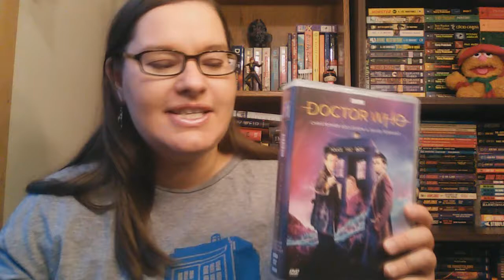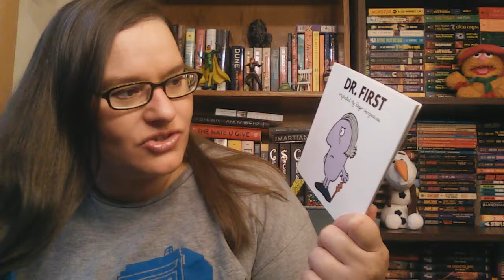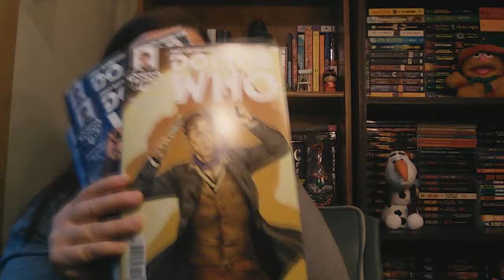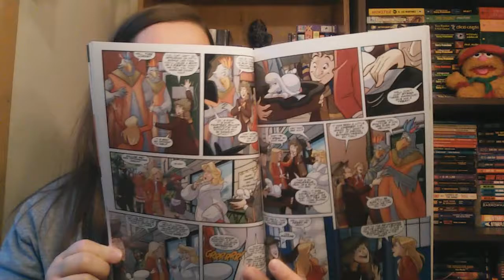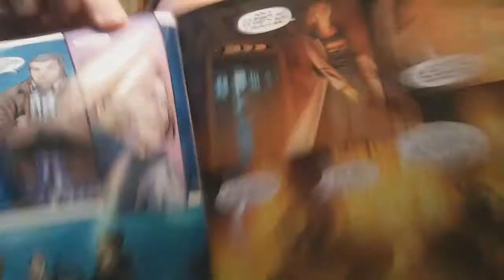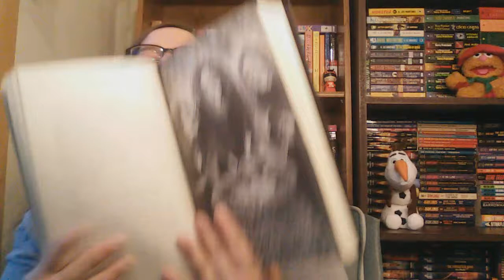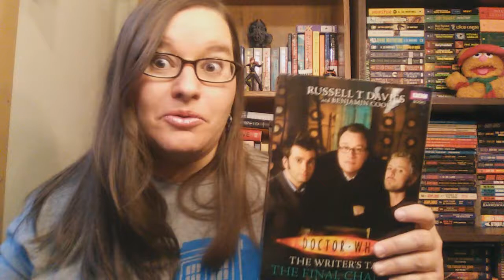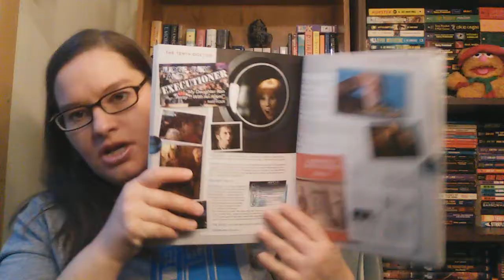Doctor Who Haul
All the Doctor Who stuff I bought between May 2018 and February 2019.  I think.  Maybe.

Season 11 and  the New Year's episodes "resolution" on itunes
Doctor Who: The Christopher Eccleston & David Tennant Collection on dvd

Dr First by Roger Hargreaves

comics:
8th Doctor comics, issues 1-5 by George Mann (2015)
The Many Lives of Doctor Who by Richard Dinnick (2018)
13th Doctor comics, issues 1-2 by Jody Houser (2019)
10th Doctor comics, issue 1 by Nick Abadzis (2014)
11th Doctor comics, issue 1 by Al Ewing (2014)

Tales of Terror by  Jacqueline Rayner, Mike Tucker, Paul Magrs, Richard Dungworth, Scott Handcock and Craig Donaghy

Writer's Tale: The Final Chapter by Russell T Davies and Benjamin Cook

The Doctor's Lives and Times by James Goss and Steve Tribe

Doctor Who Encyclopedia by Gary Russell